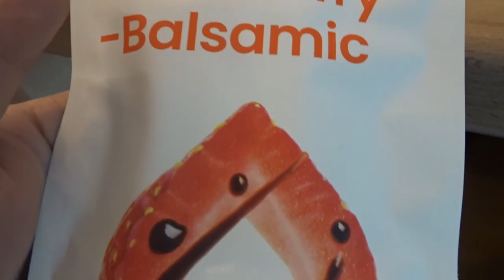VLOG 75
BEDANKT OM TE KIJKEN NAAR "VLOG 75" VOND JE DE VIDEO TOF? BELOON HEM DAN ZEKER MET EEN LIKE